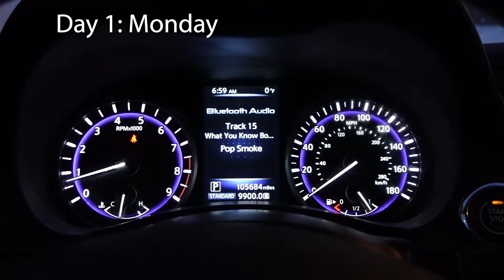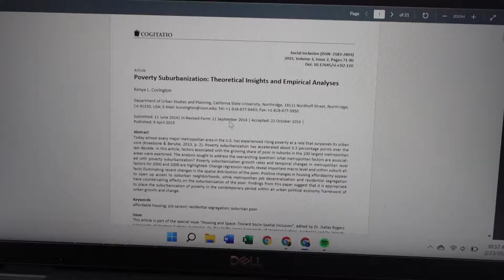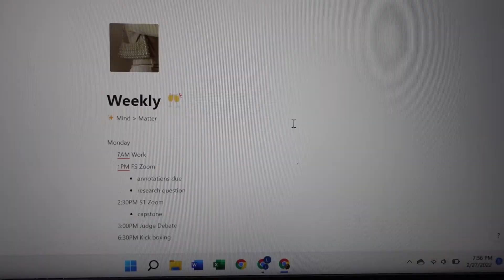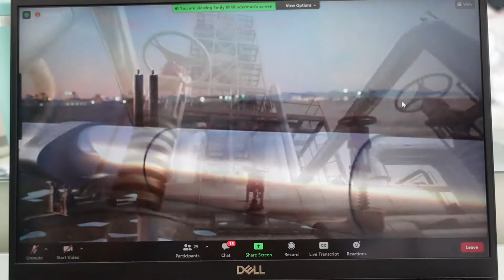HOW I manage my time.... (2 jobs, an internship, full time student etc.)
Come with me and see what an average week in my life is like with all my priorities